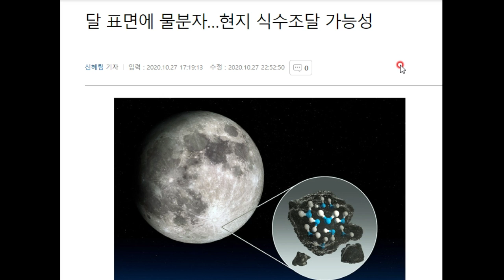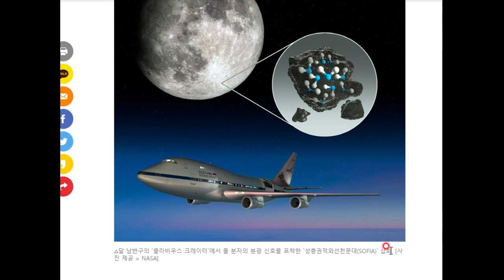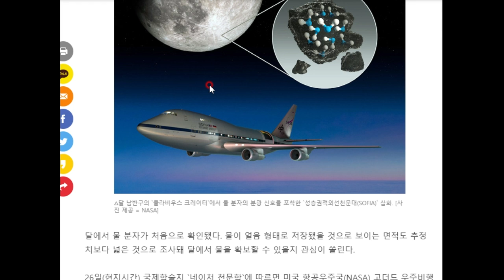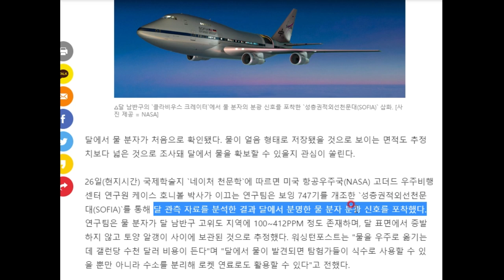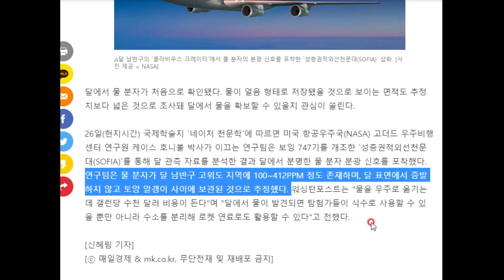달 표면에서 물 분자가 발견되었답니다!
어떻게 해서 발견했고, 그것을 어떻게 응용하는지 살펴봅시다^^